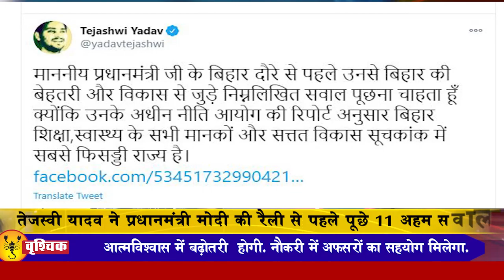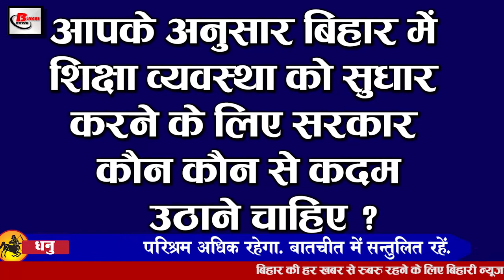Bihar Evening news 1 Nov. news Bihar elections,Tejashwi yadav,Nitish Kumar,PM modi,KKR vs RR.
Bihar evening news of 1 November 2020 Bihar assembly elections,Tejashwi yadav,Papu yadav,Lalu yadav,KKR vs RR,Pushpam Priya Chaudhary, Nitish Kumar,PM modi

1. All banks in Bihar will remain closed for 11 days this month.

This month, the bank holiday is going to be 11 days, so all the common citizens who have a job related to the bank, have already completed their work, according to my information, the banks are going to be closed for 11 days in the month of November. Banks will remain closed for Nanak Jayanti. Banks will have a holiday for 2 days about Chhath, let us tell you that during the lockdown, customers had to face a lot of cash withdrawals due to the closure, in such a festive season and covid19 environment, bank managers made special preparations. Has claimed to do. Let me tell you that today the bank is closed due to Sunday, November 1, the bank will remain closed on November 8, Diwali on November 14, the bank will be closed due to November 15 Sunday, November 16, Bhaiya Dooj 20 - November 21, Chhath holiday will be on November 22, Sunday. The banks will be closed due to the fourth Saturday on November 28, Sunday is on November 29 and the bank will be closed on November 30, on the occasion of GuruNanakJayanti.
2. Election campaign will be closed on 94 seats for second phase from this evening.
3. Prime Minister NarendraModi targeted opposition at Chaprarally
4. Bus filled with passengers going to Bhabhua from Patna overturned in Dharmavati river

5. Chief Minister Nitish Kumar promises to forgive students' education loan

7. Today we will talk about AbdulKaviDesnavi in ​​Bihari Birthday Special
8. 11 important questions asked by TejashwiYadav before PM

9. RahulGandhi addressed public meetings for the grand alliance

10. Actress NehaSharma to campaign in support of father Ajitsharma in Bhagalpur

11. ChiragPaswan said about the seven surety scam

12. Many rules changed from today

Today is the beginning of the month of November, many rules have changed from today, which can also affect your pocket. According to the information received, it has become mandatory to show OTP for cylinders from today, without OTP you will not get your cylinder with it. From today, the number of gas booking has also been changed, so that all customers will not be able to make gas booking on the previous number. From today, SBI Savings accounts will get less interest, on those accounts with deposits up to one lakh, the interest rate on it has reduced to 3.25% whereas on deposits of more than one lakh will now get interest according to the repo rate as well as in the time of trains.

13. Flight fares on the sky in the struggle of reaching home at festivals

In the atmosphere of covid-19, the struggle to reach home in festivals has increased the problem of people, due to the lack of train, most people are seen in the struggle to reach home by flight and this is the reason that in this festival season Flight fares have become 5 times more expensive.In the atmosphere of covid-19, trains have been limited under the guidelines, so this time only 10% trains are being operated on festivals, every day by train on the occasion of Diwali and Chhath. Around 28 million people used to travel, which has been limited to only 19 lakhs this time. Talking about the same flight fares, where the fare from Patna to Delhi on normal days is around 24 hundred which has increased to around 97 hundred during the festival season, the fare from Delhi to Varanasi is 8000 from Delhi to Lucknow 7000 Mumbai. From Patna 11,000 Delhi to Kolkata 6000 Kolkata to Ranchi fare has gone to 9000

14. Rajasthan and Kolkata will face each other in the 13th edition of IPL

The second match of the day which is to be held in the Indian Premier League today and the 54th match of the 13th edition of IPL will be played this evening between Kolkata Knight Riders and Rajasthan Royals, Rajasthan's team won six of the 13 matches and finished sixth in the table. The same Kolkata team is in seventh place in the points table after winning six out of 13 matches. In the tournament, there has been a match between the two teams before Kolkata defeated Rajasthan by 37 runs in that match. This IPL 2020 match between Kolkata Knight Riders and Rajasthan Royals is enough. We are also being considered as all the teams are trying to make it to the playoffs during this time. Bhai will play the first match between Chennai and Kings XI Punjab today.

15. Number of Corona affected reaches 81 million in the country
So let's move towards today's question, this is something like this, according to you what steps should the government take to improve the education system in Bihar.